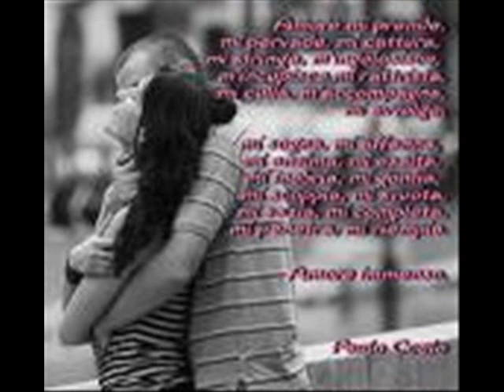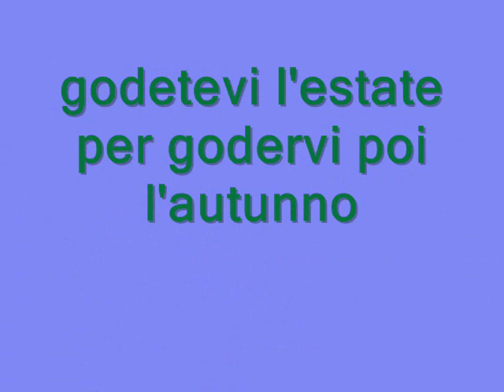"September more"di N.Diamond cover by Brusal57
Cover  di September more